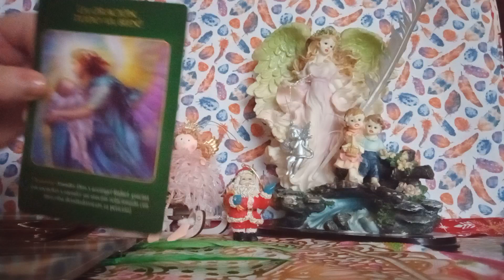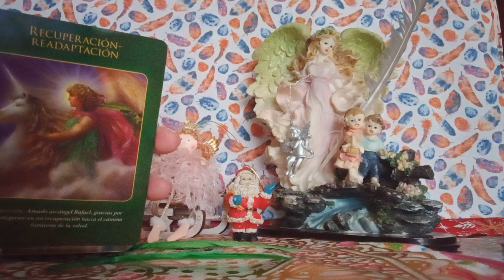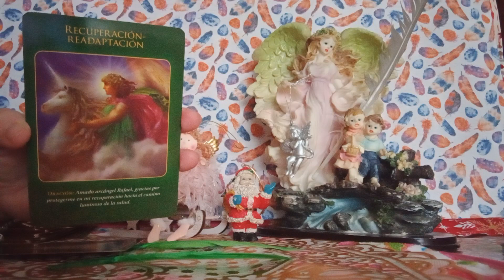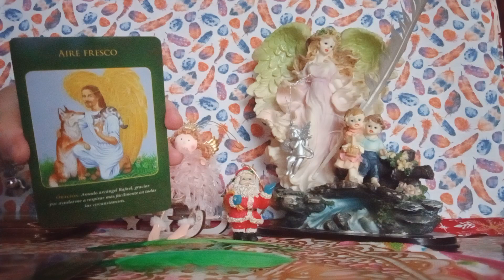ARCANGEL RAFAEL#DIVINA SALUD EL TE GUIARA#💥